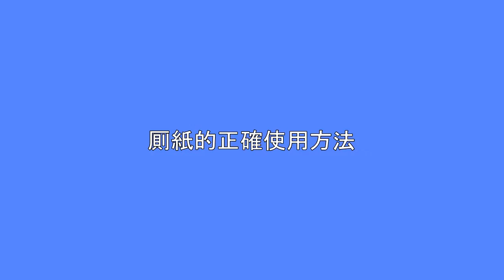Stay at the Japanese style hotel. (Traditional Chinese 2.0)